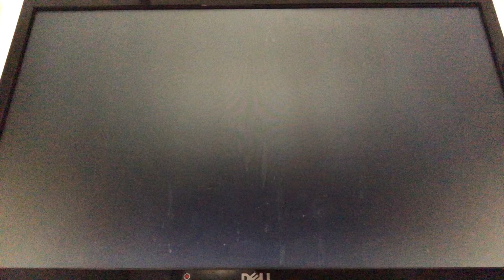Juiced 2: Hot Import Nights - League 7 Event (Drift Endurance, Battle Royale)